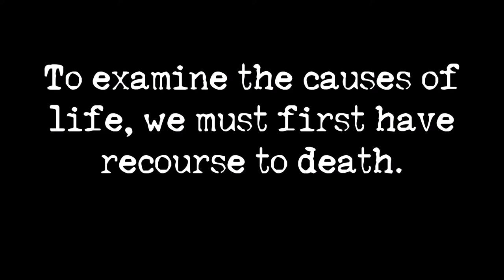【Vocaloid】Adam【Big Al, Oliver】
"Intelligence is knowing that Frankenstein wasn't the name of the monster. Wisdom is knowing that Frankenstein was the REAL monster"

I've been noodling around with an idea of a remade "Monsters Like Me" EP and finally I decided. I'm gonna do it. This is happening. I will make this happen.

The album will be called "I'm Like a Monster" and will be going up...whenever I finish the last of White Noise (aka: the bane of my existence). It will be an album you have to purchase but you will recieve all of the VSQx files as well as the off vocals with it.

This is a big show of how much I have improved. I've come so far. Listen to this. Listen to how nice it sounds. Two years ago I wouldn't have believed that the music I'm making now was really made by me. I would have thought it was one of my idols or a professional musician. This just amazing.

Don't give up on your dreams. Keep on keeping on. I believe in you.
(Art by: Shius)
Like the music you heard?

Slip under the sheets with the sleepiest of sheepys!